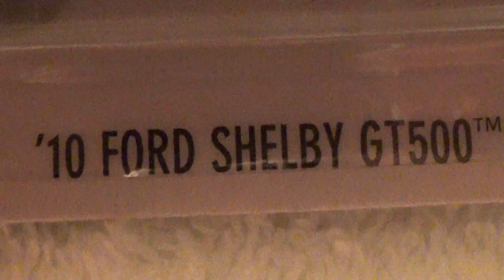10 2010 FORD SHELBY GT500 HW CITY HOT WHEELS